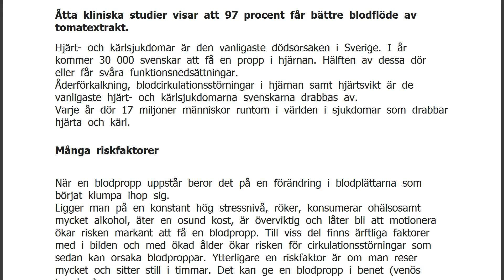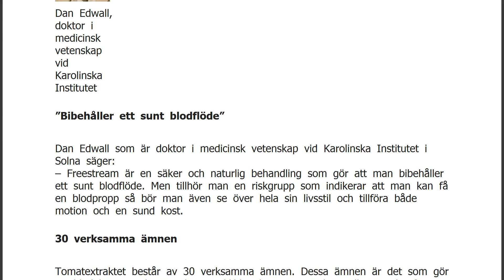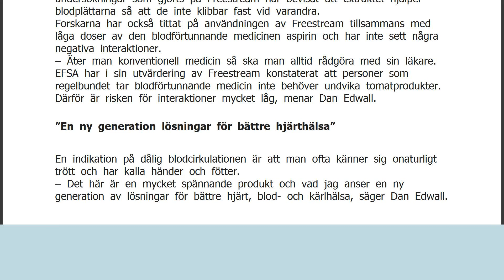Tomatextrakt som motverkar blodpropp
FaktaHålls blodplättarna släta hindras de från att klumpa ihop sig. Klumpar blodplättarna ihop sig ökar risken för blodproppar som kan leda till hjärtinfarkt och stroke. Om blodcirkulationen inte fungerar som den ska kan blodet klumpa ihop sig och bilda en blodpropp. Åderförkalkning, rökning, dåliga matvanor, övervikt och långa flygresor kan orsaka blodproppar. Åtta kliniska studier visar att 97 procent får bättre blodflöde av tomatextrakt.
Hjärt- och kärlsjukdomar är den vanligaste dödsorsaken i Sverige. I år kommer 30 000 svenskar att få en propp i hjärnan. Hälften av dessa dör eller får svåra funktionsnedsättningar.
Åderförkalkning, blodcirkulationsstörningar i hjärnan samt hjärtsvikt är de vanligaste hjärt- och kärlsjukdomarna svenskarna drabbas av.
Varje år dör 17 miljoner människor r